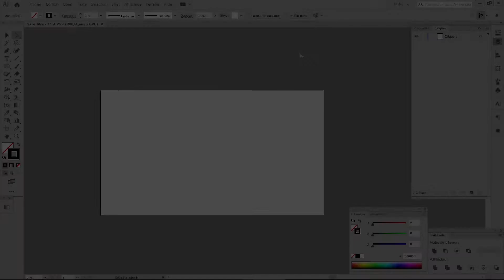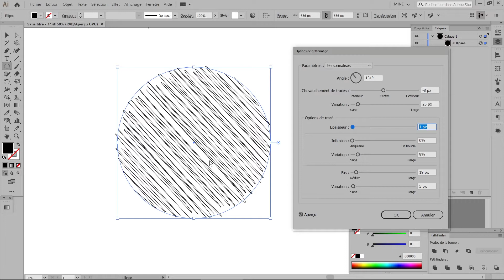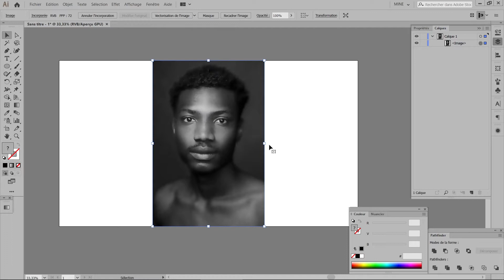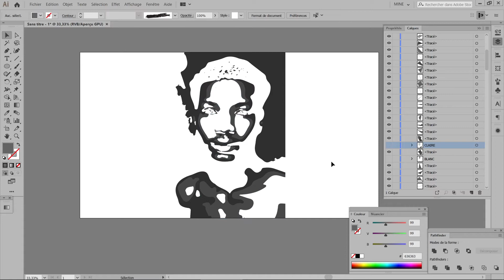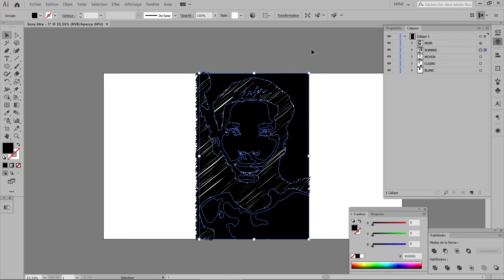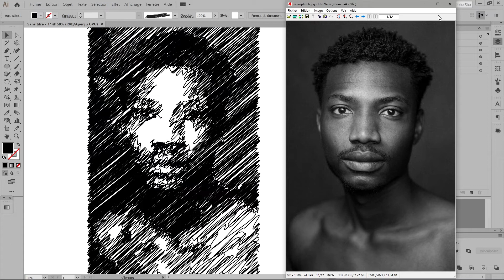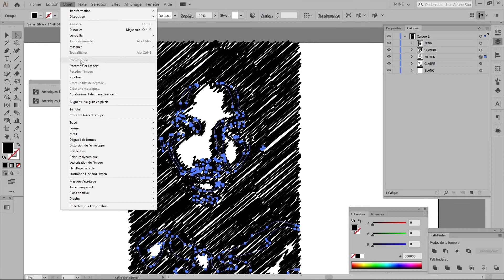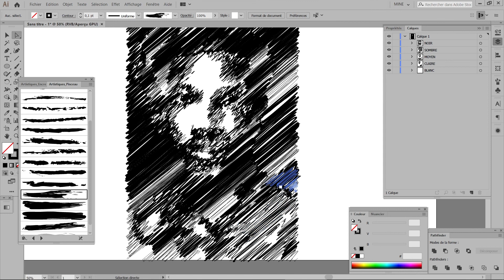Tutoriel Illustrator - convertir une photo en dessin grâce à Griffonnage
Dans ce Tutoriel sur Adobe Illustrator, nous allons nous intéresser à l'effet griffonnage afin de convertir une photo en un dessin crayonné.